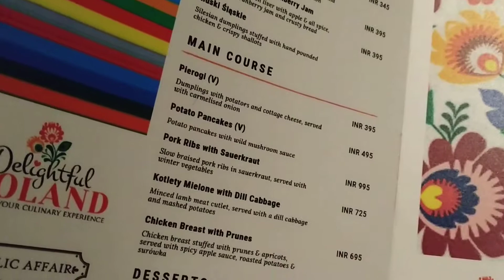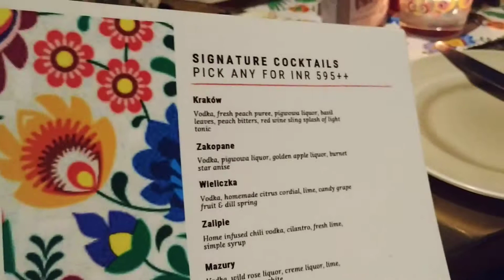Polish food in Delhi? Public Affaire Khan Market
Check out this place to try out Polish food in Delhi every Thursday for dinner.